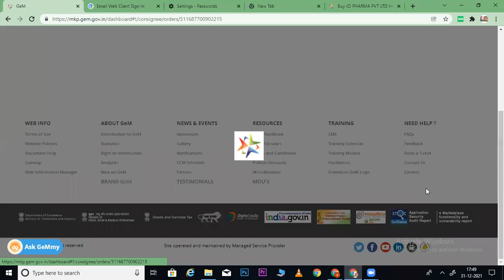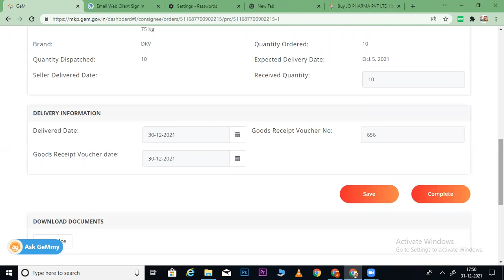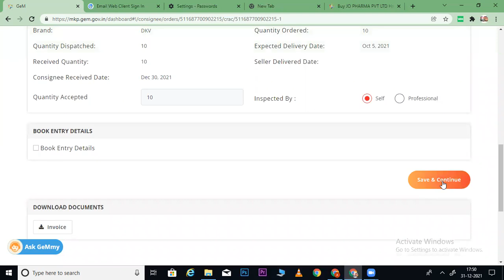CRAC Generation in GeM I GEM CRAC Generation